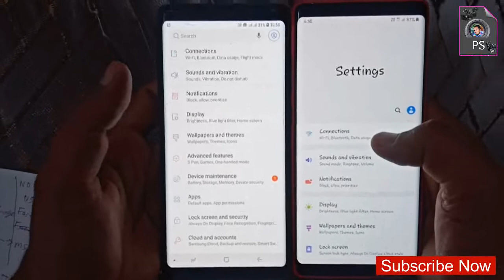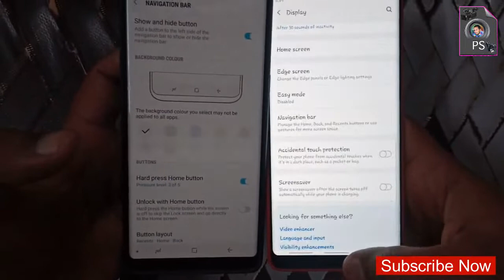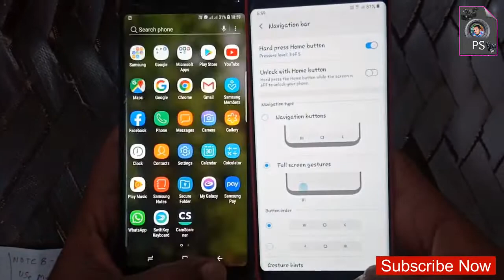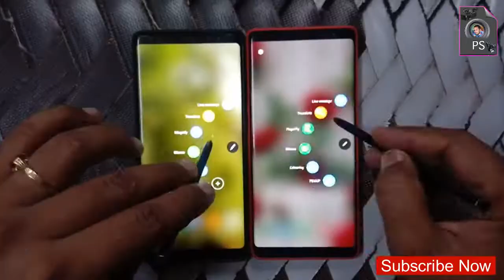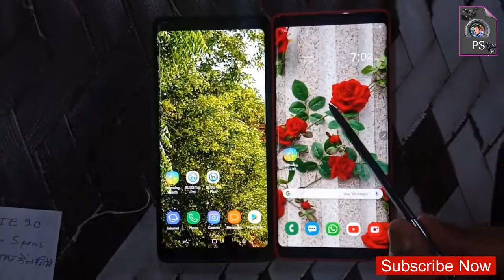Samsung Note 8 Android 9 Features || Android Oreo vs Pie Comparison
hello friends es video me mene samsung note8 me android oreo se android pie ke update me kya kya new features aaye hai uske bare me bataya hai.